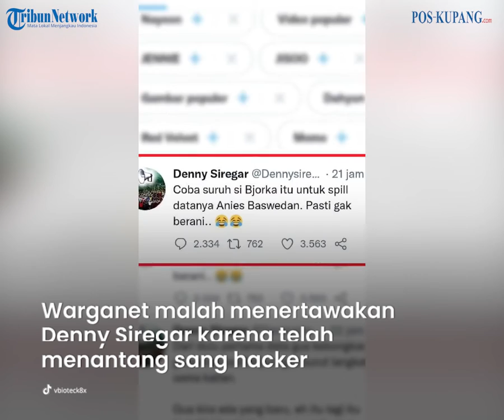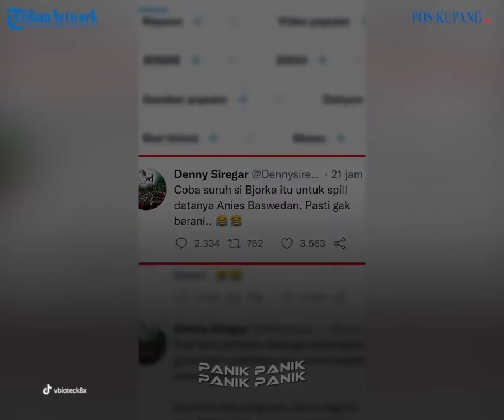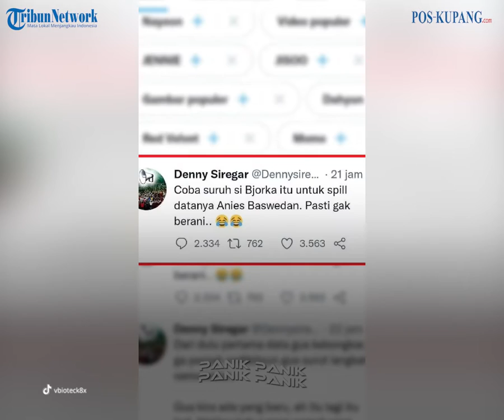Hacker Bjorka Bocorkan Data Pribadi Anies Baswedan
POS-KUPANG.COM - Salah satu hacker yang belakangan menjadi sorotan warga Indonesia, Bjorka membocorkan data pribadi Gubernur DKI Jakarta, Anies Baswedan.